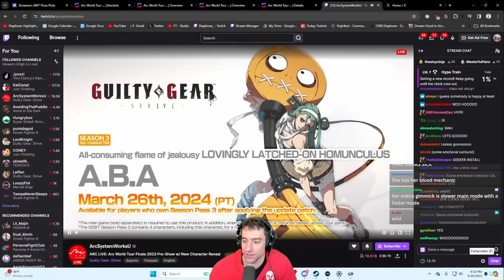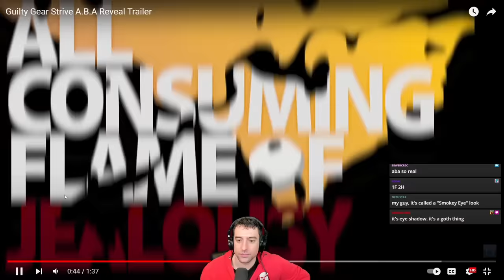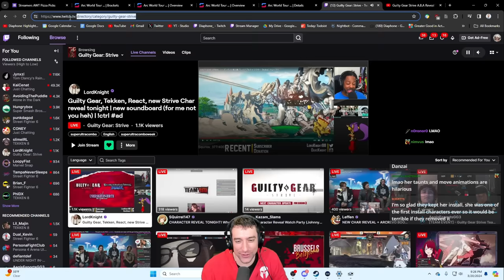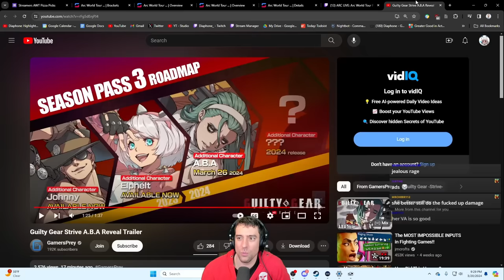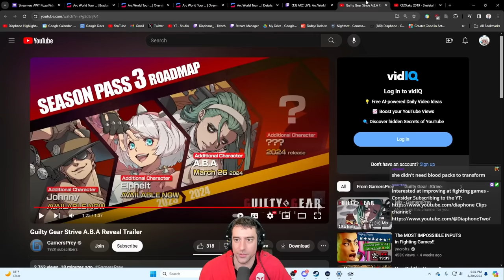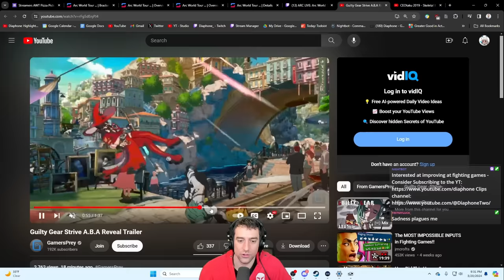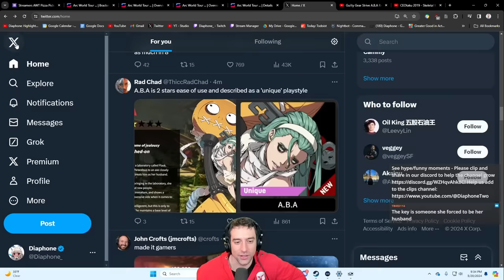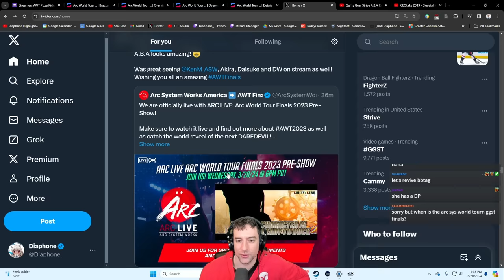A.B.A looks SICK (and tired) | A.B.A Trailer & Guide Reaction/Analysis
Fighting game content and gaming clips from Diaphone - Live Streamed from Twitch

⭐⭐MAIN CHANNEL:   @Diaphone